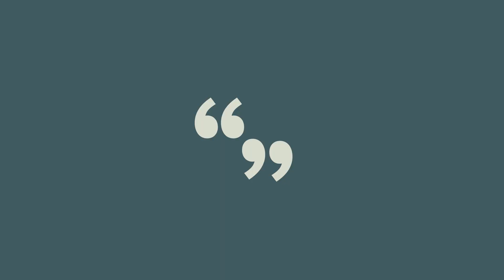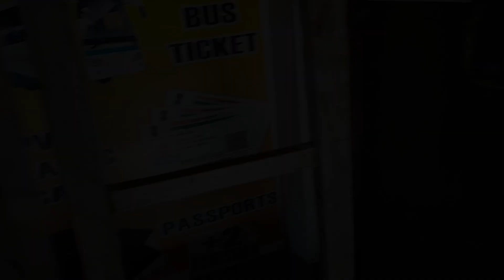COMMENT PADHIKI PARI HELA EMOTIONAL I PABITRA PARI VLOGS I ODIA VLOGS I DAILY VLOGS I VLOG#88